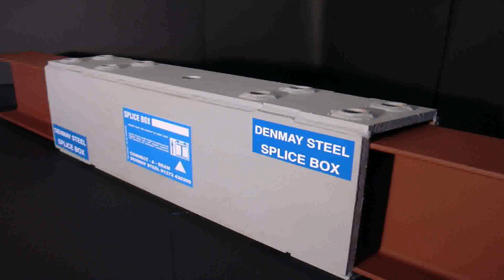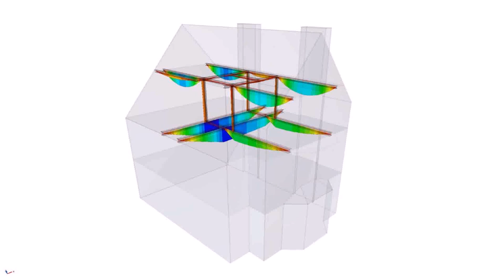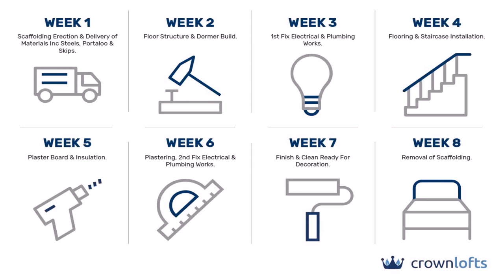Loft Conversion Structural Steel - DaddyGif.com (see description)